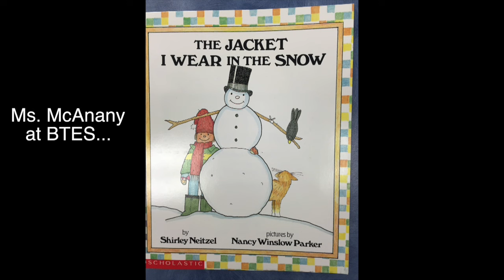Week in Review 4.1.16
This video is the Week in Review for the week ending April 1st.